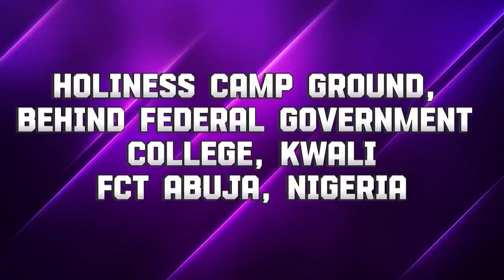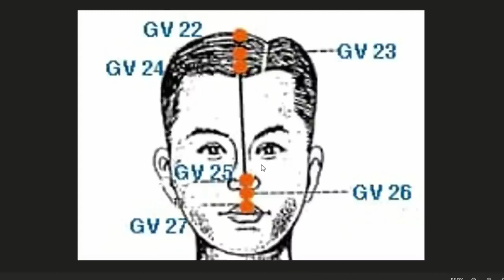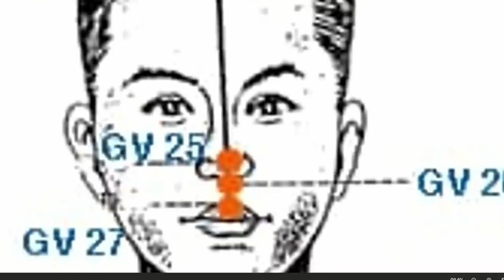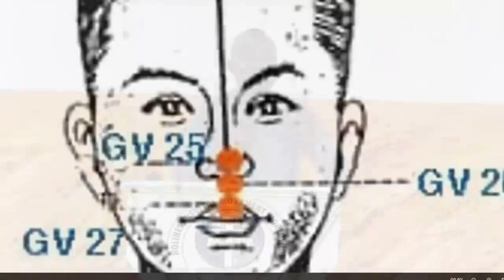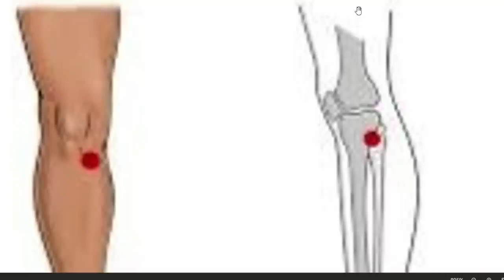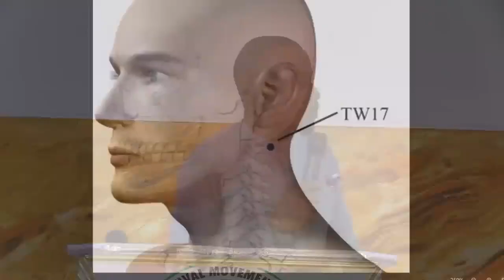HEALTH TALK WITH HOREMOW LEADERS WITH DOCTOR ROBINSON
HOREMOW NAMIBIA CHAPTER
Join us every TUESDAY (BIBLE STUDY) and WEDNESDAY'S  (WOMAN FELLOWSHIP) on Zoom🎥📲 from 5PM
ID 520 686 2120 (no password)
And every SUNDAY at 12H00 P.M

ATTENTION PLEASE:
HOREMOW or Pastor Paul Rika will never ask you/ call you to send money or your account details to anyone within or outside the ministry. Please beware of online scammers who are asking people to send money or material resources to a particular Orphanage in the name of the ministry.